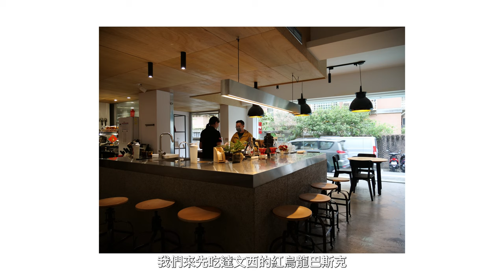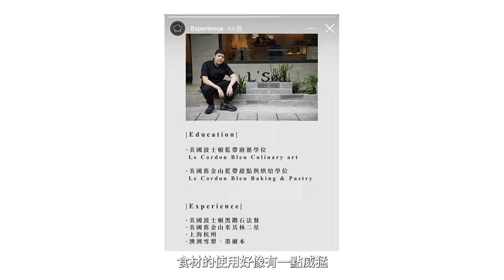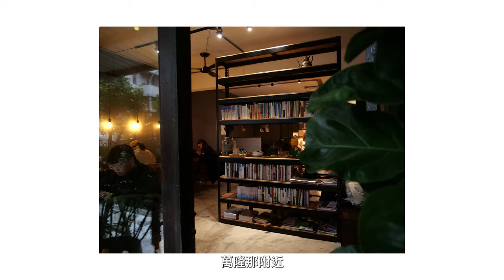〔學長開箱〕台北市咖啡店最強巴斯克對決！！名單全部由網友推薦！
學長今天要來開箱咖啡店的巴斯克
畢竟甜點與咖啡是很難分開的一體兩面
所以
學長怒吃一波巴斯克
究竟感想如何呢？